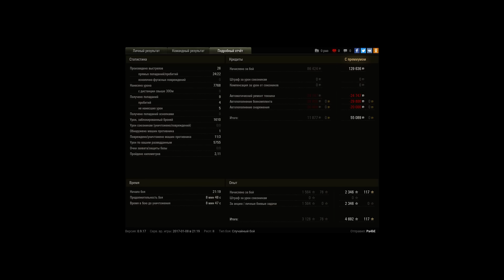это что то невероятное!